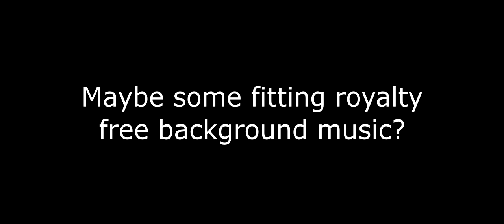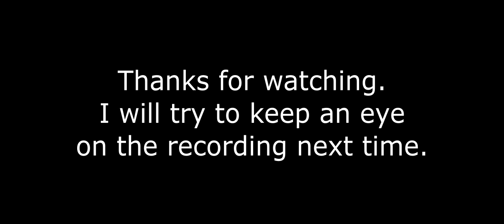After work with Deniz: Northgard (21:9 UWHD!)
Today we are giving 'Northgard' a shot!

PC-Specs:
HIS Radeon R9 390X IceQ X2
Corsair Vengeance LPX DDR4-3000
NVME Samsung MZVPV256